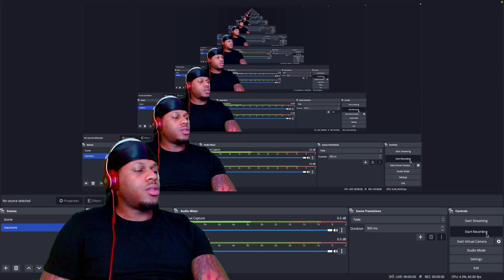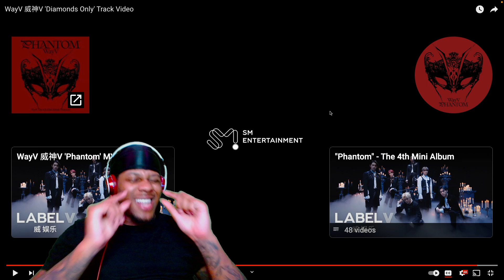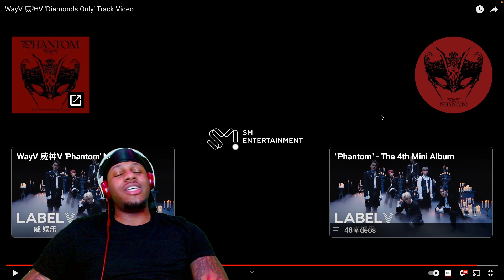WayV 威神V 'Diamonds Only' Track Video (REACTION)